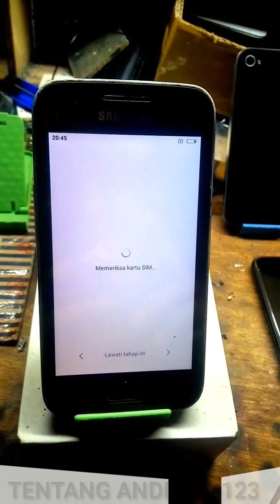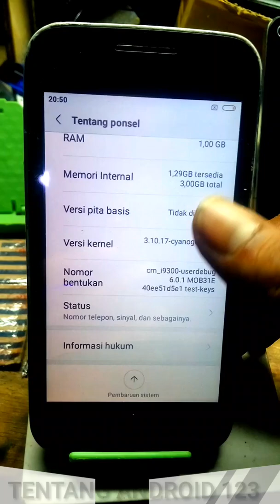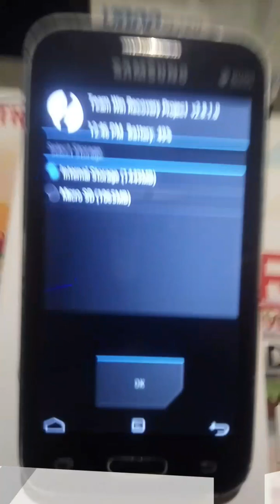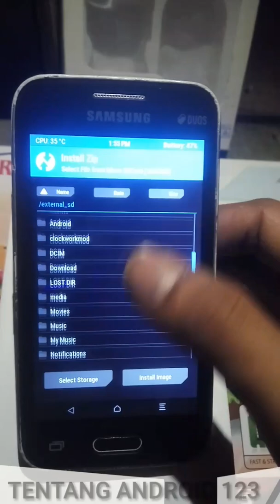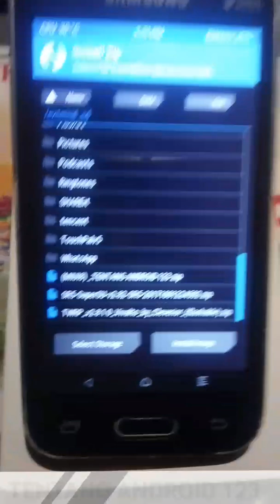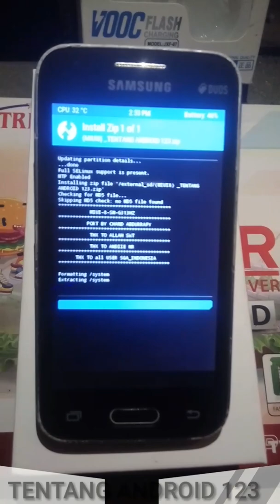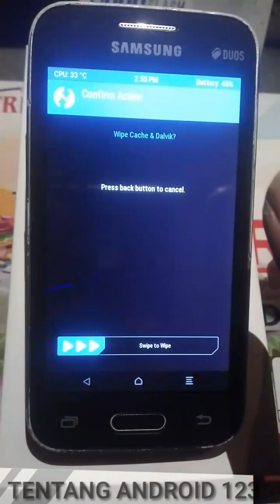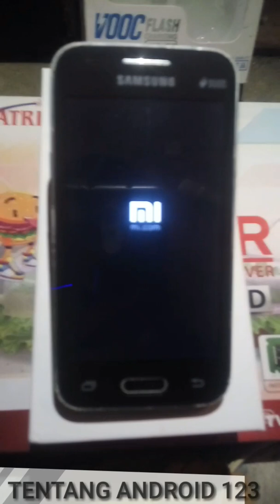custom Rom miui 8 for samsung galaxy v SM-G313HZ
Cara pasang Rom samsung galaxy v miui 8
yang bosan dengan tampilan yang itu itu saja,atau ingin merasakan fitur atau tampilan miui 8 di samsung galaxy v coba cara ini mudah dan cepat.

**sebelum mendownload file, silahkan simak dulu video cara melewati link adfly agar bisa memudahkan kalian untuk mendownload apk atau file nya

cara pasang Twrp samsung s3 neo _flash via odin v3 succes 100%

1.costum rom android
2.Root Android
3.flashing Android all tipe
4.menjelaskan tentang aplikasi android
5.modivikasi android
6.byppas akun google
7.byppas icloud apple
8.byppas micloud
Terima kasih buat temen temen yang telah berkunjung di channel ini, dan terima kasih juga buat yang sudah subscribe dan LIKE video ini.. Semoga apa yang telah kami shere di channel ini bisa bermanfaat buat temen temen semua,,, SEKIAN DAN TERIMAVKASIH (10:56)